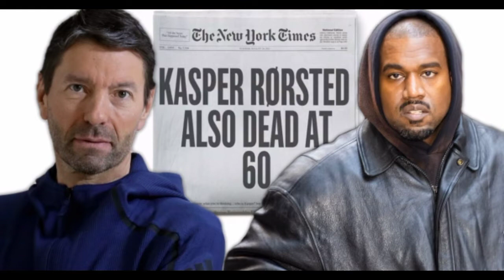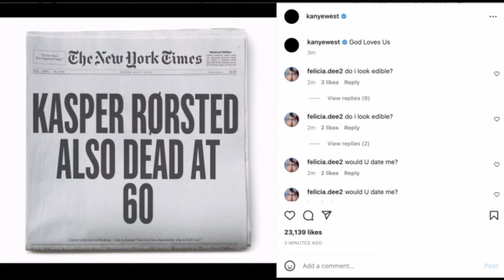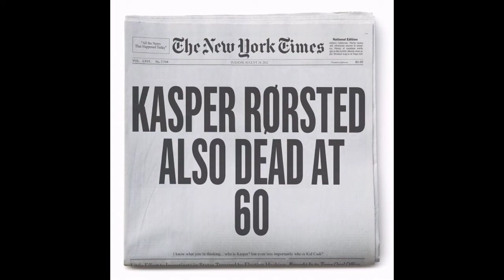West Disses Kid Cudi, Pronounces Adidas CEO Dead.